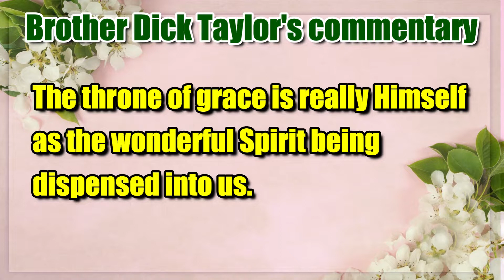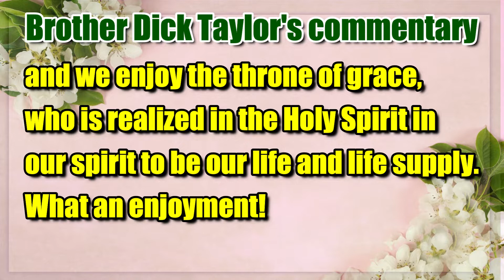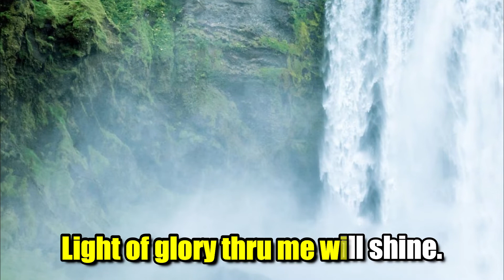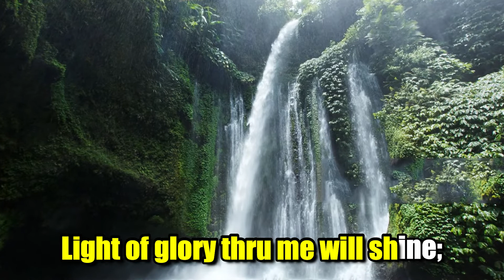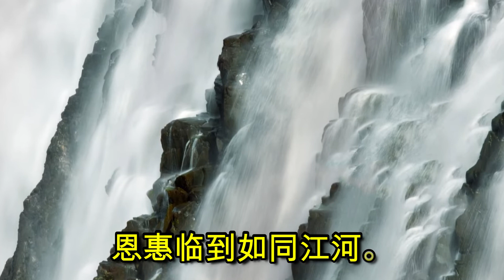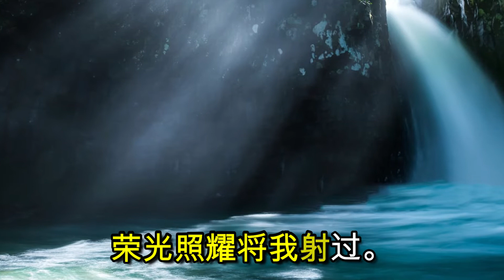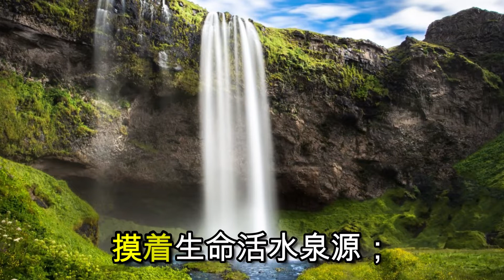In the holiest place, touch the throne of grace & 进入至圣所 摸主施恩座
The title of this Multimedia show is "In the holiest place, touch the throne of grace", a hymn written by brother Witness Lee.
It is found in Hymn no.  770  in our English Hymnal. The Chinese version is also created and entitled "进入至圣所 摸主施恩座."
 诗歌 557. This hymn has an upbeat tempo and should be sung in a joyous manner having touched the Lord as the living water in our spirit.
Background flowing water sound is added for a more enhanced effect.

It is based on Hebrews Chapter 15 verse 6 which says,
 "Let us, therefore, come forward
with boldness to the throne of grace
that we may receive mercy
and find grace for the timely help."